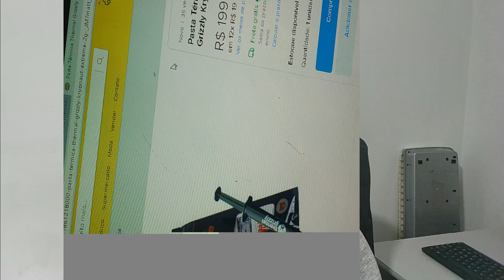Como Fazer Pasta Térmica caseira EM Casa !! DE GRAÇA! Para Processador e Placa de Vídeo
fala rapaziada do youtube, tranquilo??
mano bora bater 10k no instagram segue nois la!!

CREDITOS
Musica usada no vídeo:
_FREE FOR PROFIT Travis Scott x Don Toliver Type Beat - Dolla Bill Free For Profit Beats_160k

Como Fazer Pasta Térmica Caseira
USAR PASTA DE DENTE NO LUGAR DE PASTA TERMICA? (BORA TESTAR )
Pasta térmica caseira que funciona
Como fazer uma pasta termica para processador do seu pc
DIY - Pasta Térmica no Processador - [É assim q eu faço a minha]
Como fazer Delid no i7 4790k (Troca da pasta térmica interna do processador) - Pc Gamer
DESCOBRI UMA NOVA PASTA TÉRMICA DE METAL?
Melhor Pasta Térmica Caseiro
PASTA TÉRMICA CASEIRA FUNCIONOU?
QUAL JEITO DE COLOCAR PASTA TÉRMICA DEIXA O CPU MAIS FRIO?
esse video não é um tutorial! mas deu certo ' ' Pasta Térmica caseira
Como colocar pasta térmica no PC - CPU | A melhor maneira de aplicar pasta térmica no processador
Pasta térmica em 2020, qual comprar? Comparativo Implastec, Thermal Silver, GD900 e Deepcool G40
SUBESTIMEI ESSA PASTA TÉRMICA DO ALIEXPRESS, DESEMPENHO DE MARCA CARA CUSTANDO MENOS
Como trocar a pasta térmica do processador do PC
PASTA TÉRMICA Vale a pena?
Nutella, maionese ou creme dental: qual a melhor pasta térmica? [Área 42] - Tecmundo
Como Limpar e Trocar PASTA TÉRMICA do seu PC
PASTA TÉRMICA - O que é? Qualidades e Aplicações
DICA DO DIA SEM PASTA TERMICA NÃO DÁ !!
Pasta térmica importa? Como coloco? Arruinei meu PC colocando muito?
Como fazer Pasta Termica Para Cooler
PASTA DE DENTE É MELHOR QUE PASTA TÉRMICA, E EU VOU PROVAR!
Como aplicar pasta térmica no Processador
Pastilha Peltier Acabou a Pasta Térmica e agora? Solução Provisória e fixando ela só para Testes
Pasta térmica - Que quantidade aplicar?
Pasta Térmica - Veja Como aplicar  de forma correta (atualizado) 2020
COMPREI O MELHOR METAL LÍQUIDO PRA COLOCAR NO PROCESSADOR
A importância de trocar a pasta térmica nos consoles
Pasta térmica - A melhor técnica para se aplicar no console
A VERDADE SOBRE PASTA TÉRMICA BARATA VS SUPER CARA, MUDA MUITO?
TESTE CABULOSO 2 - QUAL CREME DENTAL OU GEL DENTAL SE SAI MELHOR SENDO USADO COMO PASTA TÉRMICA?
O que é Pasta Térmica
COMO APLICAR A PASTA TÉRMICA NO PROCESSADOR PARA DEIXAR O CPU MAIS FRIO? COMPARAÇÃO DIVERSOS MODOS
DÁ PRA USAR THERMAL PAD NO LUGAR DA PASTA TÉRMICA?
CLIENTE DERRUBOU PASTA TÉRMICA NO SOCKET INTEL E LIMPOU COM PAPEL HIGIÊNICO... JÁ SABE! (Parte 1)
Como fazer linha chilena caseira jeito fácil sem gastar quase nada.
NUNCA FAÇA ISSO!! AMOEBA VS PROCESSADOR ‹ ChipArt ›
Pasta Térmica de Metal Líquido
Caiu Pasta Térmica No Processador!!! E Agora?
Instalar processador sem pasta térmica? Porque usar pasta térmica no processador do PC
Pasta Térmica!
Como saber a HORA CERTA DE TROCAR A PASTA TÉRMICA DO PS4